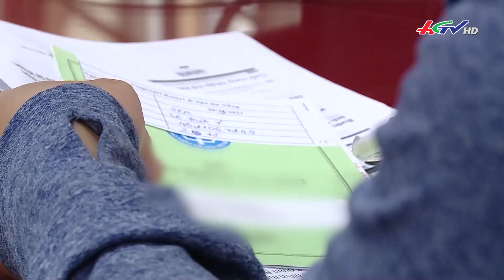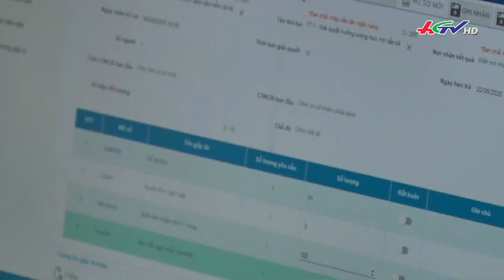Doanh nghiệp lo mất lao động có tay nghề | Truyền hình Hậu Giang